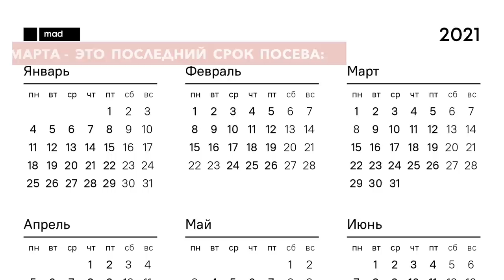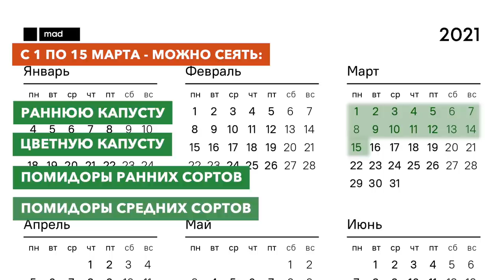НЕ УПУСТИТЕ ВРЕМЯ! Что посеять в марте 2021 г, а также важные работы в саду и цветнике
Что посеять в марте, а также какие работы следует провести в саду в 2021 году? Про свой календарь работ в саду и огороде расскажет агроном и садовод Петр Николаевич Ломонос.

00:00 Вступление
00:26 Какие овощи посеять до 5 марта
00:52 Какие овощи посеять с 1 по 15 марта
01:25 Какие овощи посеять после 25 марта
02:42 Работы в саду и цветнике в марте
04:03 Прием от ледяной корки
05:02 Обрезка плодовых деревьев